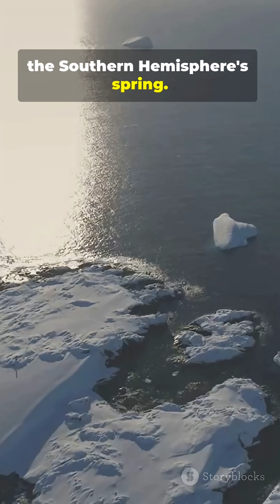ANTARCTICA - TEN FACTS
Discover 10 Antarctica facts you won’t believe in this YouTube Short! From the coldest temperature on Earth (-89.2°C) and the planet’s largest ice sheet to hidden subglacial lakes like Lake Vostok, blood-red waterfalls, and the southernmost active volcano Mount Erebus — this video packs must-know polar science, wildlife highlights (penguins, seals, whales), and surprising climate facts like the annual ozone hole and hurricane-force katabatic winds. Perfect for science and geography buffs who love polar mysteries and extreme environments.